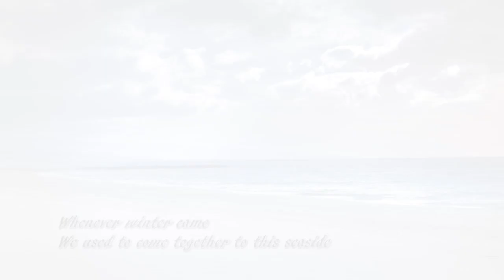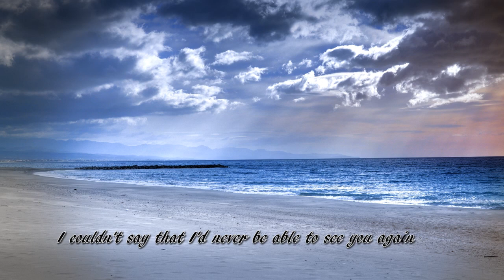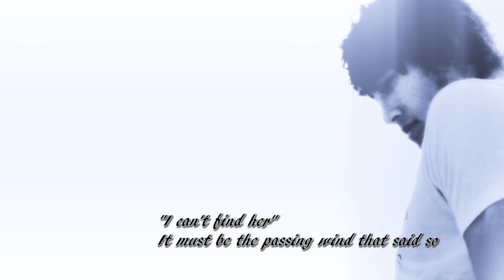[Eng Sub] Turbo (Kim Jong Kook) - December / Reminiscence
터보 - 회상 (1997년)

[가사]

겨울오면은 우리 둘이서 항상 왔었던 바닷가
시린 바람과 하얀 파도는 예전 그대로였지만
나의 곁에서 재잘거리던 너의 해맑던 그 모습
이젠 찾을 수 없게 되었어

아무도 없는 겨울의 바닷가 너무나 슬퍼보인다고
우리가 바다 곁에서 친구가 되자고
내 등에 숨어 바람을 피할 때 네 작은 기도를 들었지
언제나 너의 곁에 우리 항상 함께 해 달라고

거친 파도가 나에게 물었지
왜 혼자만 온 거냐고 넌 어딜 갔냐고

보이지 않니 나의 뒤에 숨어서 바람을 피해 잠을 자고 있잖아
따뜻한 햇살 내려오면 깰꺼야 조금만 기다려
다시는 너를 볼 수 없을 거라는 얘기를 차마 할 순 없었어
하지만 나도 몰래 흘린 눈물 들킨 거야

그녈 절대로 찾을 수 없다고
나를 스쳐갔던 바람이 말했나봐
어딜가도 그녀 모습 볼 수가 없다고 내게 말했나봐
어딜갔냐고 말을 하라고
자꾸만 재촉하던 바다가 결국엔 나처럼 눈물이 되고야 말았어

하얗게 내린 바다의 눈물로 네 모습 만들어
그 곁에서 누워 네 이름을 불러봤어 혹시 너 볼까봐
녹아버릴까 걱정이 됐나봐 햇살을 가린 구름 떠나지 않잖아

너없는 바다 눈물로만 살겠지
거칠은 파도 나를 원망하면서
너 없이 혼자 찾아오지 말라고
널 데려오라고

네 모습 볼 수 없다고 해도 난 알아
내볼에 닿은 하얀 함박눈
촉촉한 너의 입맞춤과 눈물이라는 걸